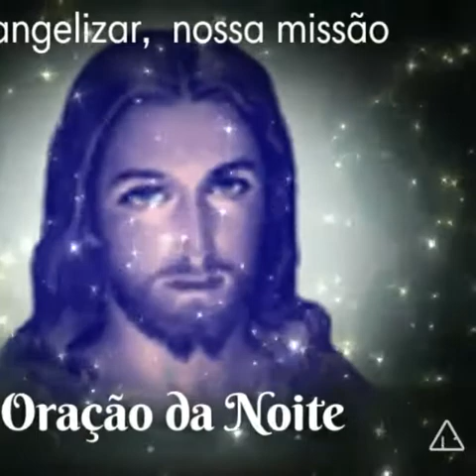Oração da Noite (11/04/2018)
Vídeo de Mara Telles